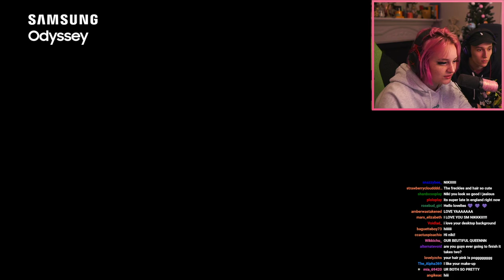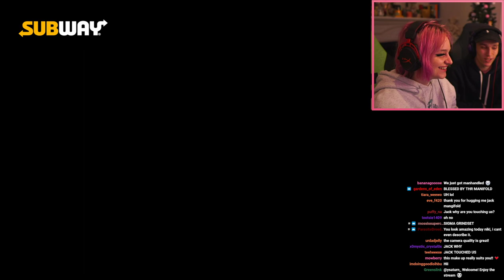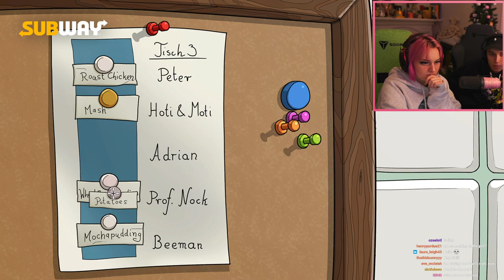Late night Edna and Harvey w/ Niki & Jack Manifold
0:00 Niki + Jack
3:50 Edna and Harvey
2:13:04 Goodbye